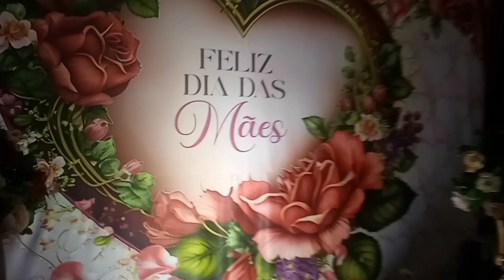MUCAMBO, DIA DAS MÃES!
POR FAVOR ME AJUDE, PRECISO MUITO DE DUAS PRÓTESES DENTÁRIAS SOBRE IMPLANTES, OBRIGADO  - MEU PIX: 7 2 1 , 8 2 8 , 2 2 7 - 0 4